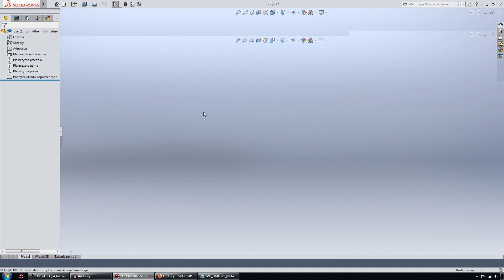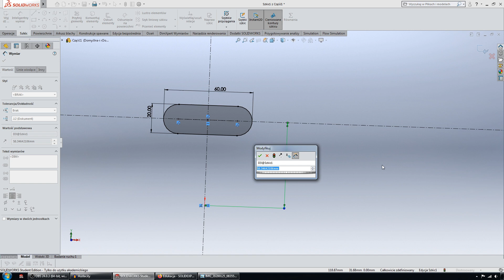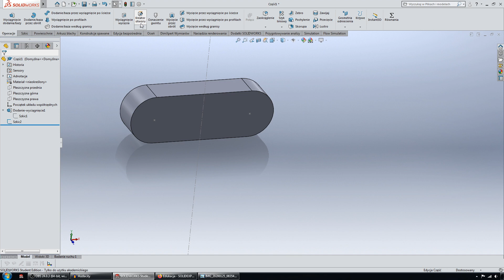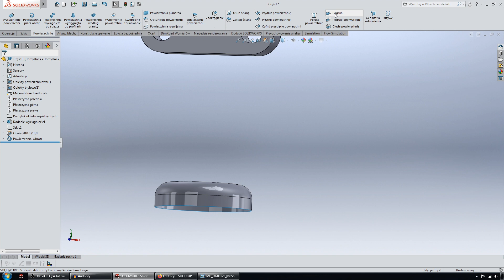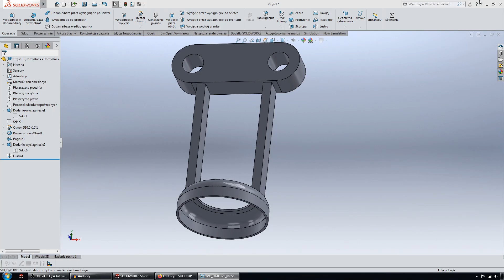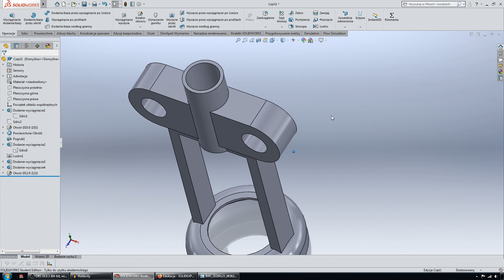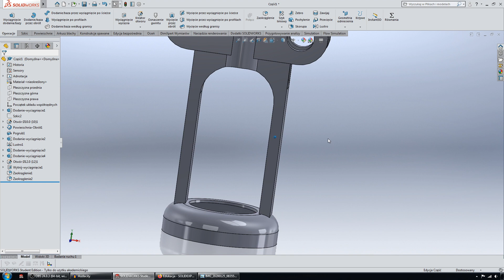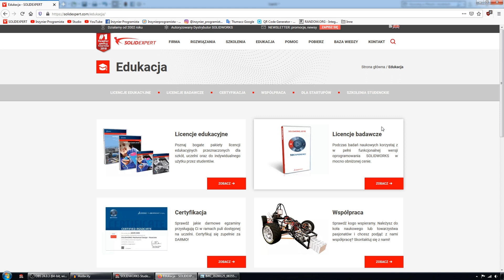[#95] Model 3D korpusu korkociągu. Ćwiczenie modelowania SolidWorks 3D CAD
Kolejny odcinek z serii ćwiczeń wybranego podejścia do zamodelowania części na bazie rzeczywistego detalu - uszkodzonego korpusu korkociągu. Przedstawiam swoje własne podejście do wykonania takiego modelu w SolidWorksie, aby w przyszłości modyfikacja wymiarów była łatwa do wprowadzenia.
Zachęcam do zapoznania się z ofertą firmy SOLIDEXPERT - dostawcy oprogramowania SolidWorks